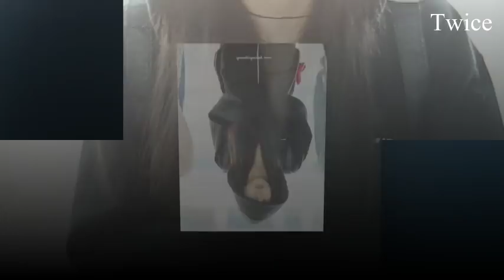[ Full HQ ] 181130 TWICE at Incheon airport - 트와이스